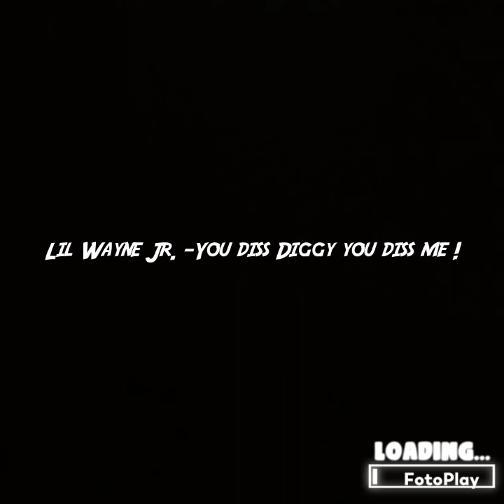New Blood Entertainment ©® Presents Lil Wayne Jr. - You Diss Diggy You Diss Me ! (J.cole Diss)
Little Child